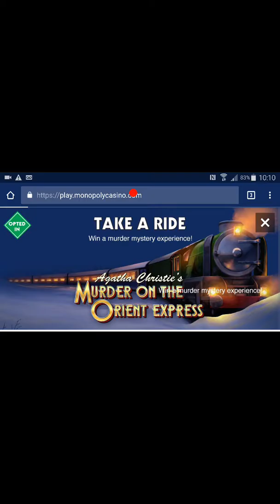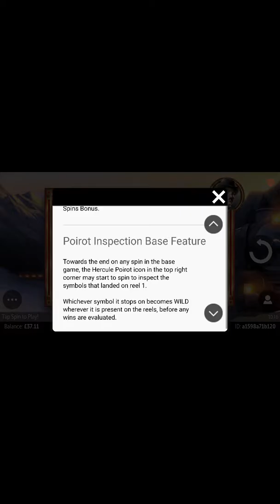10 December 2017